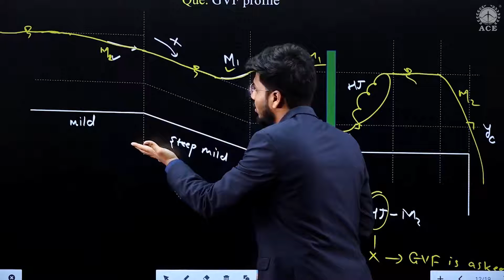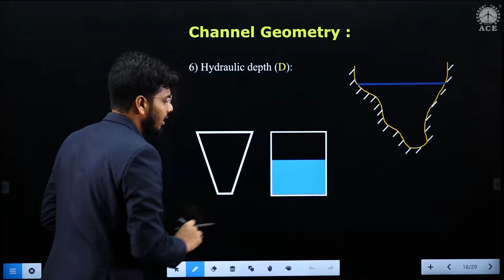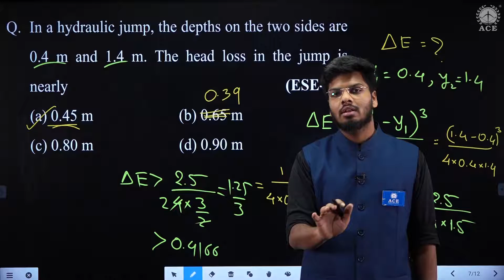open channel flow.ali_school_of_mathematics.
video credit. :- ACE ACADEMY.